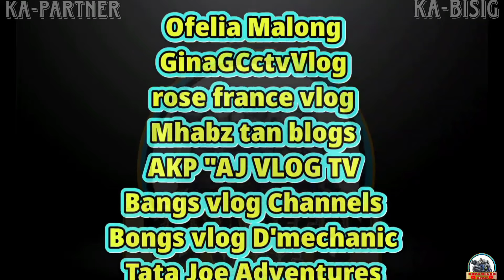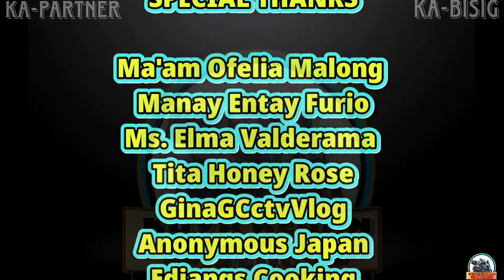SAYAWAN AT KANTAHAN GALING NG TEAM KALINGAP|KUYA VAL SANTOS MATUBANG